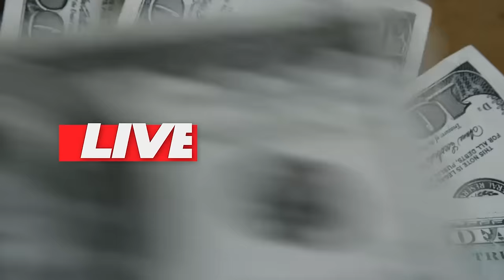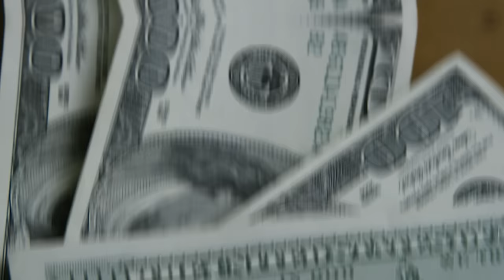💳CRÉDITO APROVANDO EM MASSA ENTENDA AS CONSULTAS, SAIBA MAIS SOBRE ESTE ASSUNTO QUE TODOS QUEREM.